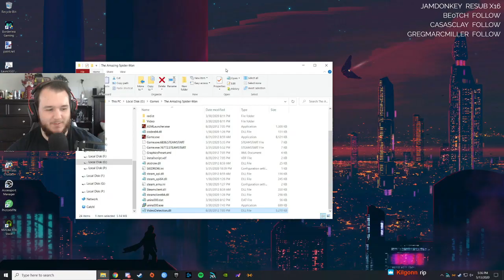The Amazing Spider-Man - Let's Play - Part 2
Amazing Spider-Man Let’s Play by Casas Plays, formerly known as CasasClay. Watch live at CasasPlays.TV

The Amazing Spider-Man is an open world action-adventure video game, based on the Marvel Comics character Spider-Man, and the 2012 film of the same name. It was developed by Beenox and published by Activision. It was released on June 26 in North America and on June 29, 2012 in Europe, for Nintendo DS, PlayStation 3, Xbox 360, Wii, Android, iOS, and Microsoft Windows. A version for the Wii U was released in March 2013 in North America and Europe as The Amazing Spider-Man: Ultimate Edition in both regions. A PlayStation Vita version was also released in November 2013.

The game was directed by Gerard Lehiany and written by Seamus Kevin Fahey, Benjamin Schirtz and Gérard Lehiany. It serves as an alternate epilogue to The Amazing Spider-Man film, which is later seen in the game's sequel, revealed to be an alternate version of the movies' universe. Set several months after the events of the film, the game sees Spider-Man temporarily releasing Curt Connors from prison to help find a cure for the people infected by the unstable and dangerous cross-species created by Oscorp using Connors' research, while also facing Alistair Smythe, the new CEO of Oscorp, who desires to save the city himself and will stop from nothing to achieve his goal, but ends up only causing more problems for the city.